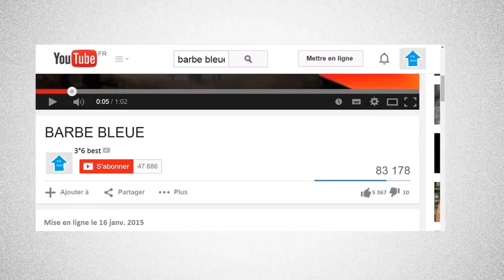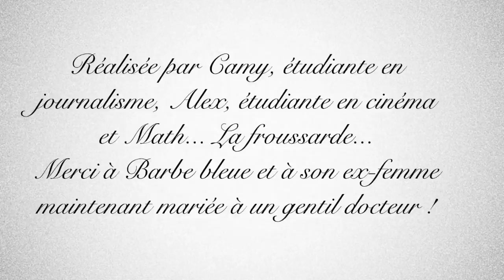Barbe bleue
Dans l'antre du monstre...